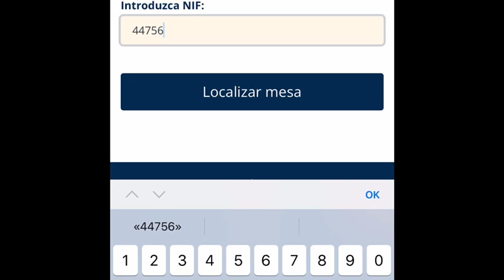Dispositivo en los locales electorales frente a las nuevas temperaturas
El Ayuntamiento ha organizado un operativo para especial para facilitar las mejores condiciones posibles en las Elecciones Generales del 23 de julio de 2023, de forma que los locales electorales dispongan de climatización y agua embotellada. Esto se suma a las tradicionales medidas organizativas para que la ciudadanía pueda ejercer su derecho al voto